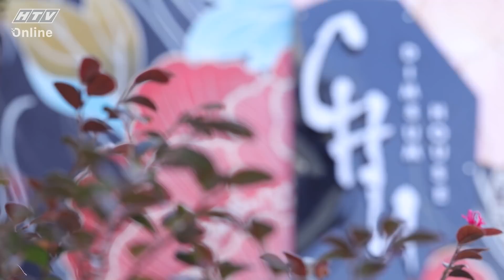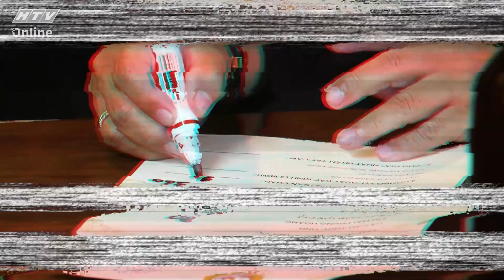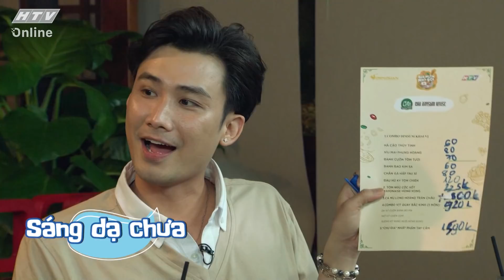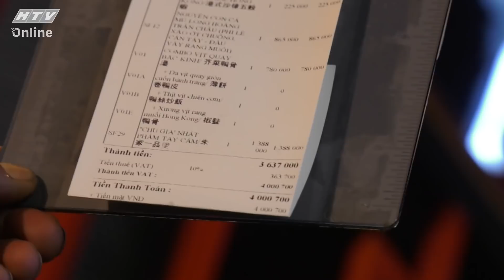BỮA NGON NHỚ ĐỜI | Liêu Hà Trinh và Chí Thiện phụ Color Man bán bắp cải | BNNĐ - TẬP 3 FULL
"Bữa Ngon Nhớ đời” phát sóng 19g30 chủ nhật hàng tuần trên HTV7.

"Bữa Ngon Nhớ Đời" là một gameshow ẩm thực vui nhộn, vừa mang đến cảm giác ngon miệng, vừa cung cấp thông tin hữu ích giúp khán giả có thêm nhiều địa điểm hấp dẫn.

Ở mỗi tập, chương trình sẽ giới thiệu một bàn bàn tiệc với các món ăn đặc sắc. Host là Color Man cùng các khách mời sẽ được nghe giới thiệu về món ăn. Sau đó, Color Man và các khách mời sẽ cùng nhau thưởng thức và mỗi người đưa ra một mức giá mình thấy phù hợp để tham gia thử thách đoán giá. Ai đưa ra giá tiền có sai số lớn nhất sẽ thanh toán toàn bộ chi phí của bữa ăn.

Cú pháp tìm nhanh chính xác: "HTV BNNĐ" hoặc "HTV BNNĐ Tap XYZ".
HTV BUA NGON NHO DOI | HTV BNNĐ #3 FULL | 2/5/2021